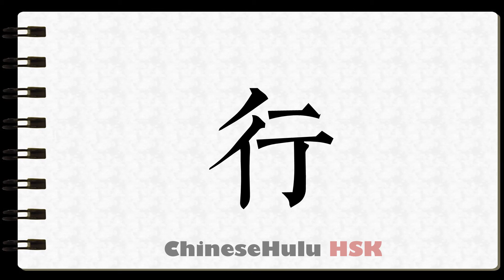How to Write will do in HSK Chinese